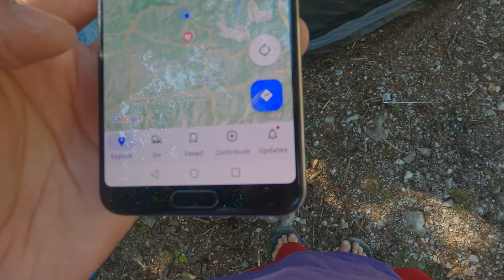Hunting for MUSHROOMS in Austrian TWIN PEAKS | Summer Holidays 2022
We were on our way to Leogang, but we decided to take it slow and take the day off and just relax.
So we went down for a little mushroom hunt for our dinner tonight and the area gave me very Twin Peak-ish vibes, when the mist wast closing in through the pine trees...mesmerising.
The Man From Another Place aka that dwarf from the show was the only thing that is missing somewhere behind the tree dancing and talking backwards. 😬
Anyway, it's time to gather our strenght and rest before we continue our adventure towards Leogang!
ANDALEEEE!!!